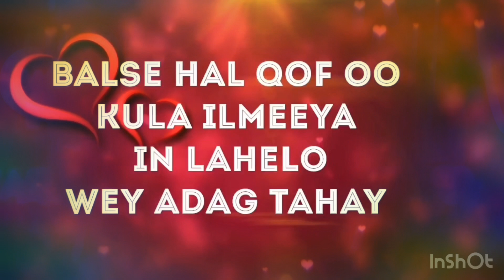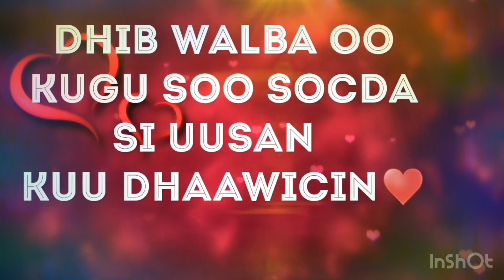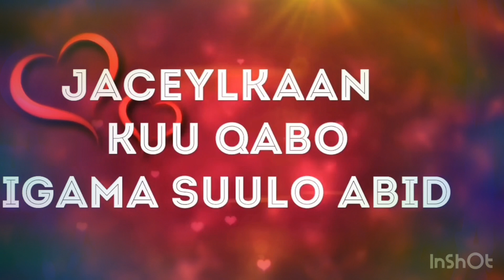Erayo jacayl ah iyo bast song (officiall music 🎶2019)